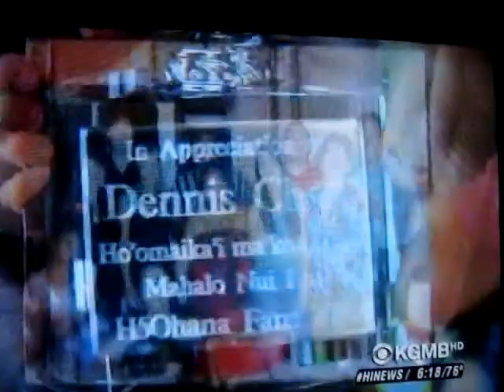Dennis Chun's H50hana Fan Appreciation Award on Hawaii News Now 6-14-13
The H50hana gave "Hawaii Five-0" star Dennis Chun a Fan Appreciation Award, 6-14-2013 at Big City Diner Ward. Tannya Joaquin from Hawaii News Now came to document it.